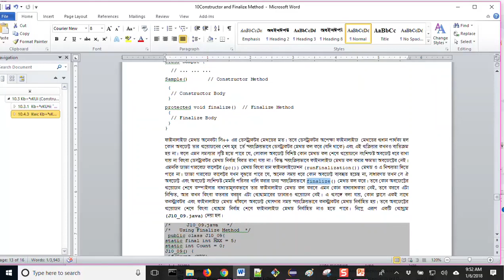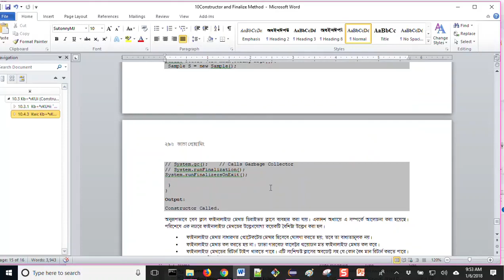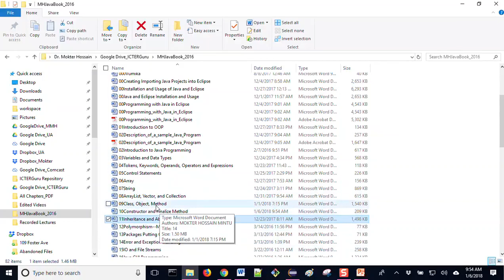অধ্যায়-10 (Part-06) Finalizer and Finalized Method in Java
ICTER Guru আইসিটিইআর গুরু ফোরামে আপনাকে স্বাগতম!